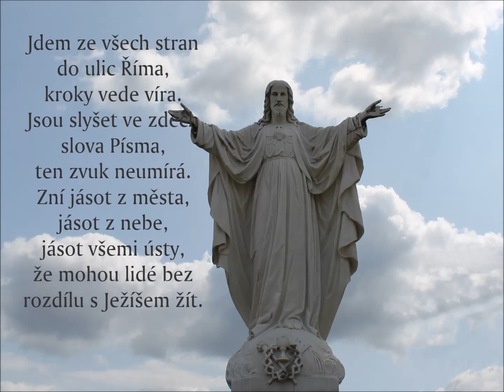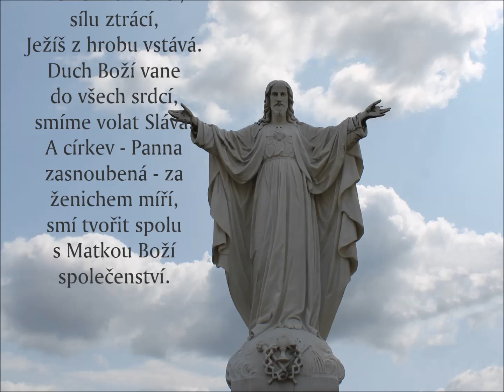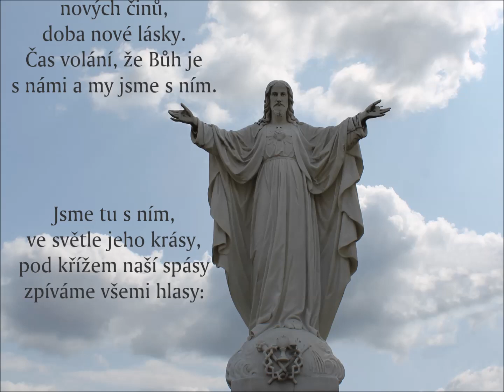Římská hymna - Emanuel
schola Kunovice, zpěv na svatbě 22. září 2012